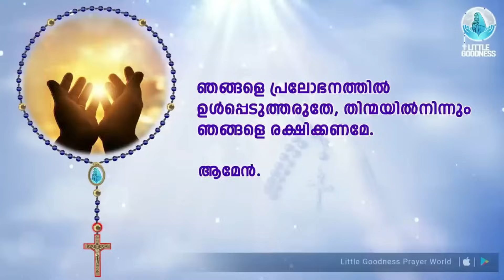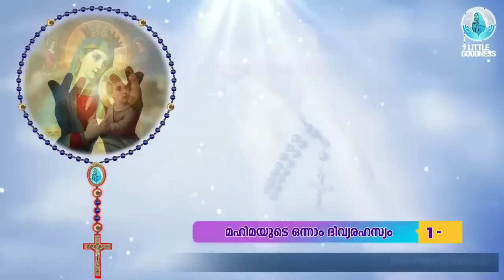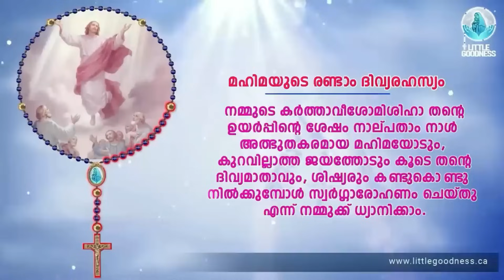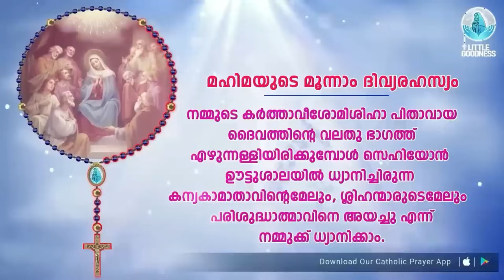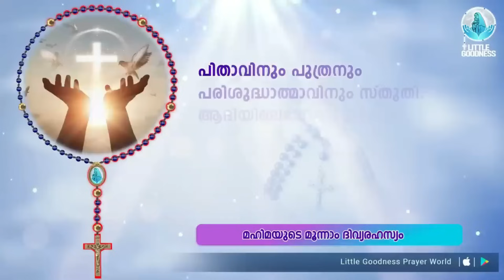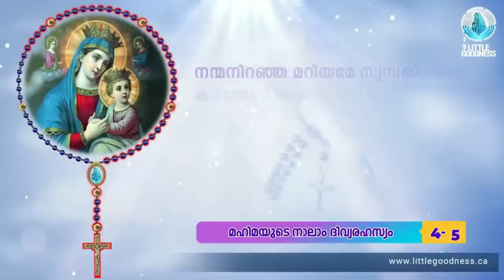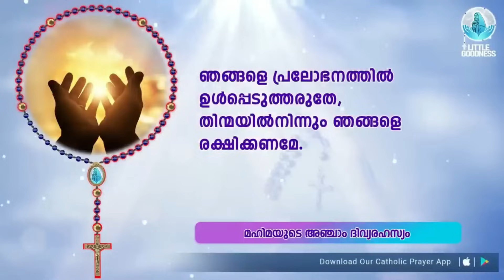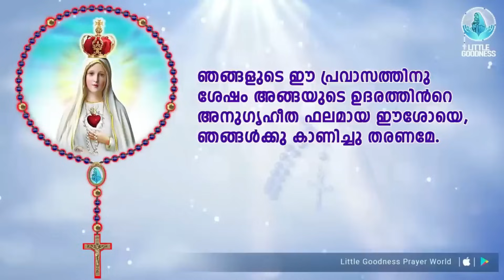ഇന്നത്തെ ജപമാല 🙏🏻ഞായർ 🙏🏻December 3,2023 🙏🏻 മഹിമയുടെ ദിവ്യരഹസ്യങ്ങൾ 🙏🏻 Malayalam Rosary